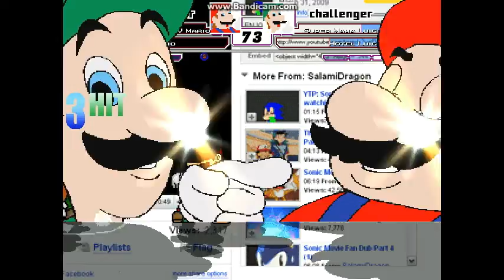MUGEN 6 Full Battles from but weird stuff happens video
Full 6 MUGEN battles from a video where I haven't edit anything than putting them together.